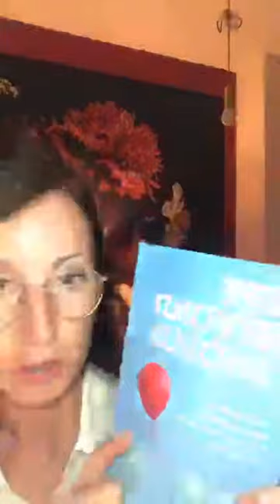Life beyond should - a conversation with author Vicki Moore | CONVERSATIONS WITH STORYTELLERS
In this interview we talk about
📍why people are driven by there many shoulds
📍why we often don't know if our goals are the goals we really want to reach
📍why we have to be careful with the expectations that other have about us
📍and all of this is full of Vickis very exciting stories and stories of people that she interview for her book.

Lies mein Buch MY LOVELY SHAME ►